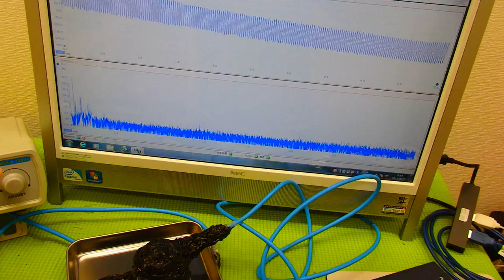表面弾性波を利用した超音波制御技術 ultrasonic-labo